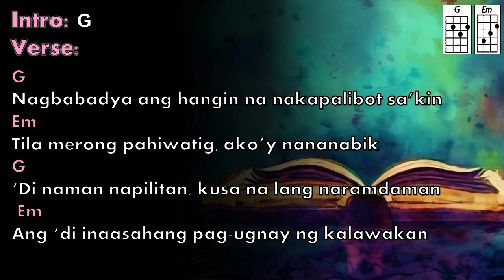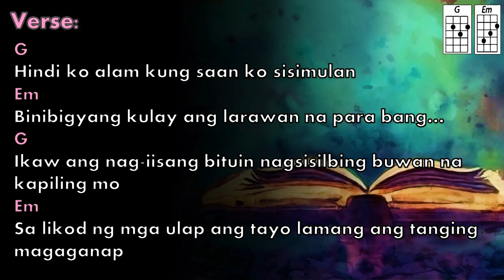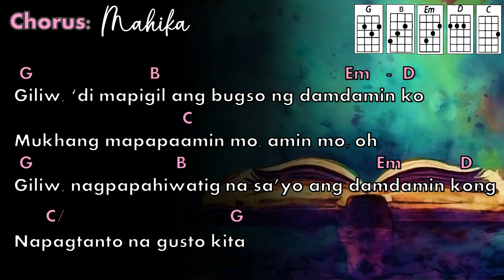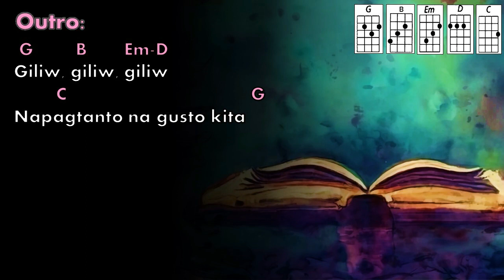Mahika - Adie and Janine Berdin (Ukulele Play Along)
Sing Mahika by Adie and Janine Berdin and play the ukulele using this ukulele play along video. Easy strumming, easy to follow, ukulele chords and lyrics available. Enjoy!